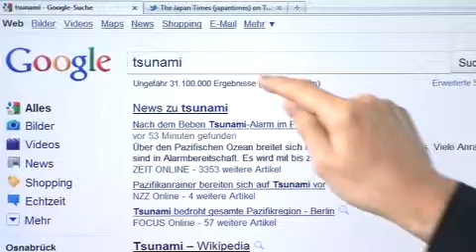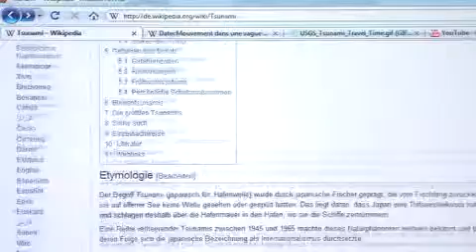angeklickt: 11.03.2011, Der Tsunami im Netz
Unser AKS-Internetexperte Jörg Schieb gibt einen Überblick, auf welchen Internet-Seiten es die besten Informationen zur Situation in Japan gibt